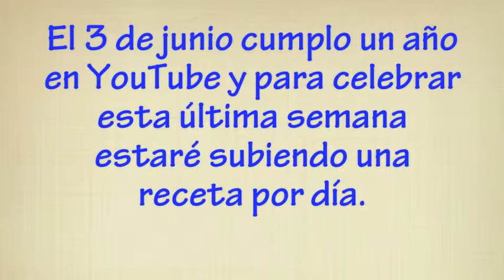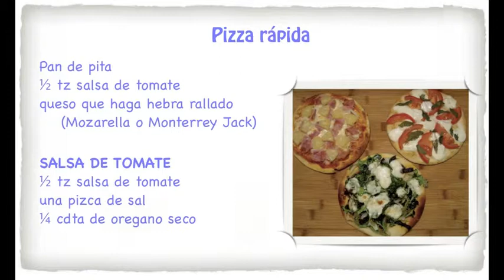Dia 7 - Pizza rapida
Celebrando un año de estar en YouTube estare subiendo una receta diaria

para esos dias en los que no quieres cocinar

Buen Provecho...